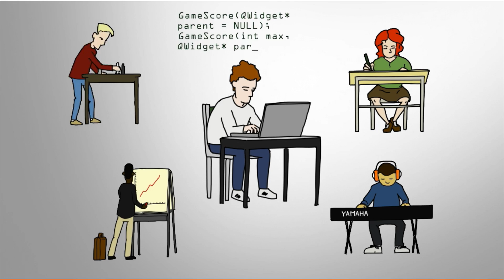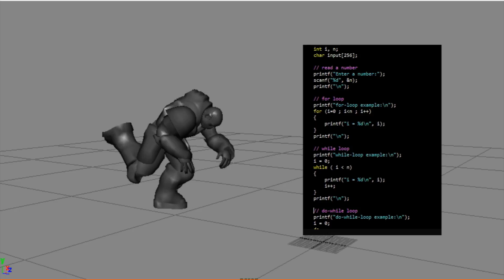The Importance of Engineering to Digital Animation and Games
A video presentation explaining the role and importance of Engineering in Digital Animation and Video Games.

This is Chris, he's a brilliant game designer and is defining the gameplay. This is Amelia, she's designing and creating characters for the same video game. This is Robbie, he's producing music and sound effects for a video game. This is Taylor, he's developing a business plan and social media strategy to sell the game.

Unfortunately, their project is at a standstill because they are missing an engineer. But wait here comes Tobiah. Tobiah is a software engineer and he is furiously writing code and connecting all the pieces together.

A game is Art Engineering. When you're playing a game, what it really is, is a piece of software with art running on top it. So if the game doesn't react and interact in a realistic way, then it's not fun. And the engineers are what bring all those components to life so that is critical for us.

It's true that the more innovative the project, the more R&D is required, and the more engineering support you're going to need. So with the types of innovative projects that we have going on at Cogswell, we require a lot of R&D. Engineering is a key component to support that research and development. With the continued development of the Engineering program here we can rely on added support, more sophisticated support that in turn is really going to help us push that kind of visual innovation that we're striving for with the project.

Audio sometimes requires engineering as well. We had a situation recently with a game project wherein an audio asset was needed to be used in such a way that was not supported by the game engine. And so it required some programming - some customization - for the audio asset to be used in the way the project required.

Our audio students understand that it's not enough to have individually produced work on their portfolio. To get a job, once they graduate, they also have to show that they can work together as a production team. This is where the idea came from to develop a project that follows a true industry production pipeline and breaks down the barriers between departments so that Cogswell Audio and Animation students can work together.

So, in the Innovation Lab, I envision we'll take the best artists we have here and capabilities in the school and then take engineers which will grow in-house. And you can have the best artist, but if he doesn't know how to code, he cannot get into the mass market. And if you have the greatest engineer and he knows basically how to code and do everything very efficiently, but doesn't have something that appeals to people, it's not going to go as well. So this is where things are going to be combined from the artistic side and from the engineering side.

To learn more about Cogswell College’s Digital Art & Animation degree,